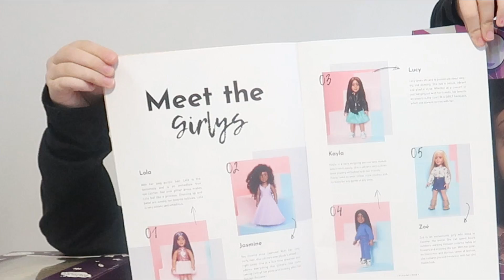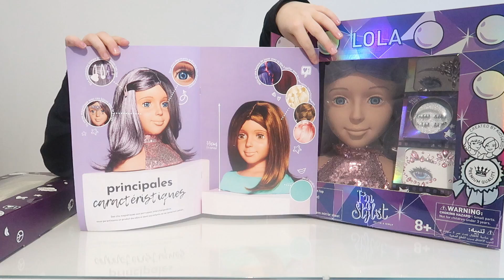I'M A GIRLY - je deviens maquilleuse ?|| Lunah Lucornah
𝗕𝗶𝗲𝗻𝘃𝗲𝗻𝘂𝗲 𝘀𝘂𝗿 𝗹𝗮 𝗰𝗵𝗮𝗶̂𝗻𝗲 𝗟𝘂𝗻𝗮𝗵 𝗟𝘂𝗰𝗼𝗿𝗻𝗮𝗵

Merci d’avoir visionné ma vidéo !
Si tu là 𝗔𝗗𝗢𝗥𝗘𝗥 alors je t'invite à mettre un 𝗚𝗥𝗢𝗦 𝗣𝗢𝗨𝗖𝗘 𝗕𝗟𝗘𝗨 et de 𝗣𝗔𝗥𝗧𝗔𝗚𝗘𝗥 la vidéo à 𝗧𝗘𝗦 𝗔𝗠𝗜𝗦 !
 ↓↓ 𝗗𝗘́𝗥𝗢𝗨𝗟𝗘 𝗣𝗢𝗨𝗥 𝗣𝗟𝗨𝗦 𝗗'𝗜𝗡𝗙𝗢 ↓↓

𝗖𝗢𝗟𝗟𝗔𝗕𝗢𝗥𝗔𝗧𝗜𝗢𝗡𝗦 :
𝗡𝗢𝗨𝗦 𝗘𝗖𝗥𝗜𝗥𝗘
(En cours)
𝗦𝗨𝗜𝗩𝗘𝗭-𝗡𝗢𝗨𝗦 𝗔𝗨𝗦𝗦𝗜 𝗜𝗖𝗜 ：
ᒪᑌᑎᗩᕼ
ᗰᗩᗰᗩᑎ ᕮᗰY
𝐌𝐄𝐒 𝐂𝐎𝐃𝐄𝐒 𝐏𝐑𝐎𝐌𝐎𝐒 𝐏𝐎𝐔𝐑 𝐕𝐎𝐔𝐒
⇢ 𝐁𝐄𝐆𝐔𝐌𝐌𝐘 -20 % avec le CODE : LUNAHGUM
𝐌𝐀𝐓𝐄́𝐑𝐈𝐄𝐋 𝐐𝐔'𝐎𝐍 𝐔𝐓𝐈𝐋𝐈𝐒𝐄 ：
➻ Caméra principal : CANON G7X
➻ Caméra 4K : Iphone XS
➻ Appareil Photo : Reflex Canon 1300D
➻ Montage Vidéo : WONDERSHARE FILMORA
➻ PC Gamer : Lenovo Legion Y520
➻ Miniature : ADOBE PHOTOSHOP
♫♫ 𝙻𝚎𝚜 𝚖𝚞𝚜𝚒𝚚𝚞𝚎𝚜 𝚜𝚘𝚗𝚝 𝚕𝚒𝚋𝚛𝚎𝚜 𝚍𝚎 𝚍𝚛𝚘𝚒𝚝 𝚜𝚞𝚛 𝚈𝚘𝚞𝚃𝚞𝚋𝚎 ♫♫